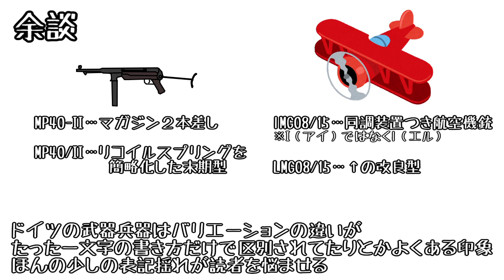Iron Bullet's Niche Military Knowledge - Kar98